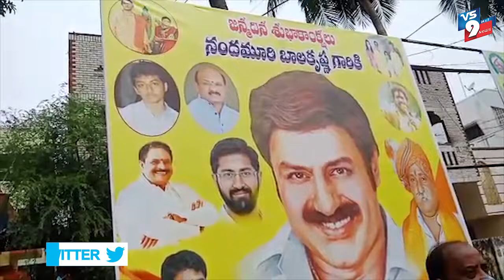విశాఖపట్నం తూర్పునియోజకవర్గం టిడిపి కార్యలయంలో బాలక్రిష్ణ జన్మదిన వేడుకలు ||VS9NEWS